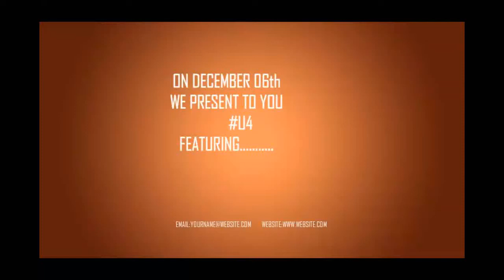Crazy talks about U4riah Dec 06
The young gyal general Crazy talks about his performance on Dec06th at U4riah. The only event where you can experience all the hottest soca artiste live!

Carnical 2k15 starts here!!!